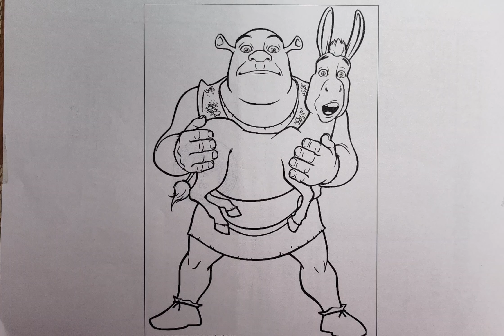Interactive Coloring Activities For Kids: Learn & Play | BABY BegMar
🔔 Want to make learning fun for your little ones with BABY BegMar's colorful cartoons and playful TV shows?

✅  About BABY BegMar.

Welcome to BABY BegMar! Dive into a world of fun and learning with our engaging educational videos tailored just for kids. We have everything from lively nursery rhymes and simple drawing tips to playful exercise routines and basic alphabet and number learning!

Join us for colorful cartoons, kids' TV shows, and songs that make education enjoyable. These are perfect for toddlers and preschoolers looking to explore and learn every day.